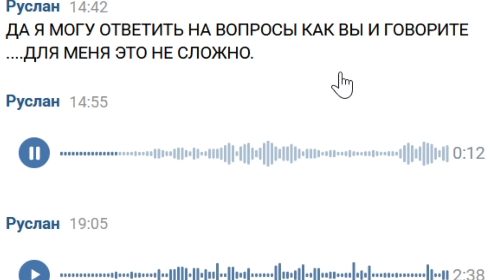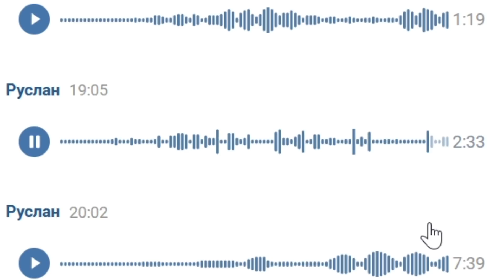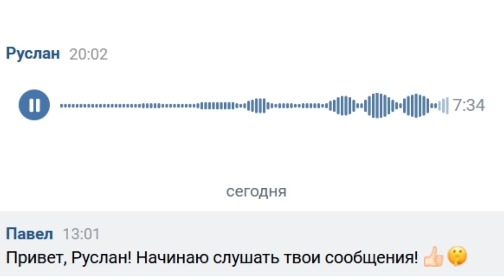Подземный АНГЕЛ обратился ко всем людям Земли, часть 3!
Привет, друзья! Сегодня вы узнаете такую информацию, которая перевернёт всё ваше Мировоззрение! Оказывается, что под Землёй существуют огромные города с подземными жителями! Со мной на связь вышел один человек, который сумел преодолеть различные преграды, чтобы попасть в наш ВЕРХНИЙ Мир!
 Вы услышите его историю из моих уст и что ему пришлось пережить, а также он расскажет о современных технологиях под Землёй, о еде, которой у них нет и они пьют только специально насыщенную воду!
 Он объяснит, что в их Мире нет религии и власти и все живут по одному закону всеобщего сознания! Их рост достаточно маленький по сравнению с нашим и самые высокие люди бывают около 1,5 метров!
 Живут они до 200 лет, если брать наши Земные мерки и у них совсем нет болезней!
 Им не нужно работать, а главное придумывать, для себя развитие и разнообразие! Также общение происходит в том числе и голосом, но на очень высокой частоте!
 Этот человек построил в нашем Мире специальную лабораторию и хочет ещё оказаться и дальше и выйти на уровень пришельцев и НЛО!
 Всё это он расскажет нам свои собственным голосом!
 Также вы увидите странные тучи, НЛО, свечение в небе и множество неопознанных объектов!
 Так что присаживайтесь поудобнее и вы получите НЕЗАБЫВАЕМЫЕ эмоции и впечатления!